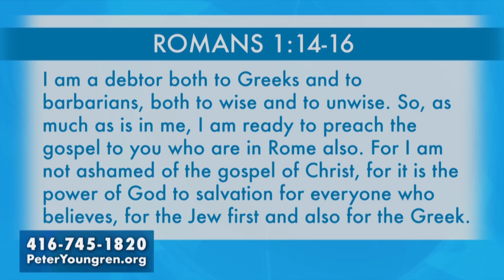I Am Not Ashamed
Pastor Nathan Thurber joins us as we discuss how the Apostle Paul said I am not ashamed of the Gospel of Christ. Find out how If everyone who has come to faith in Christ would have this overriding motivation we could change our country and even our world.